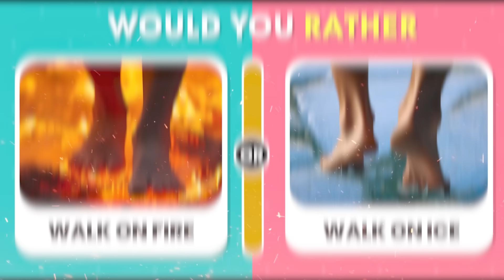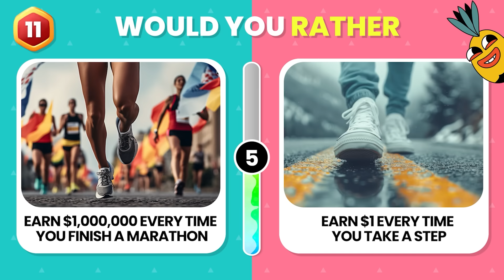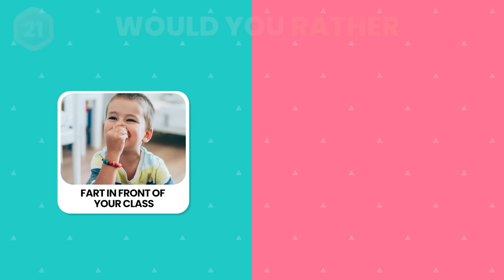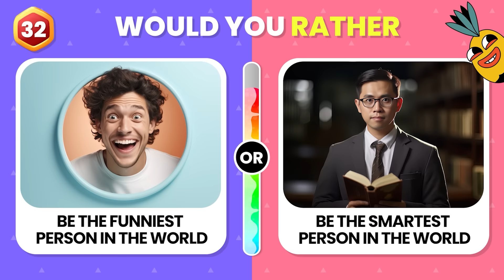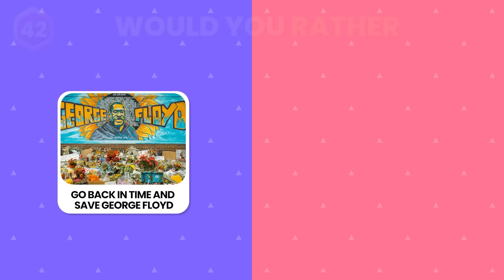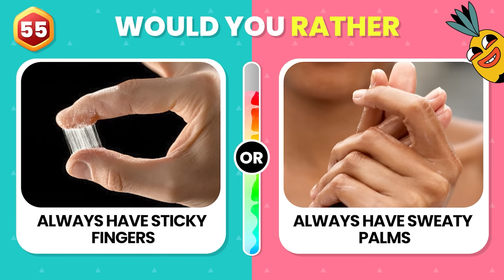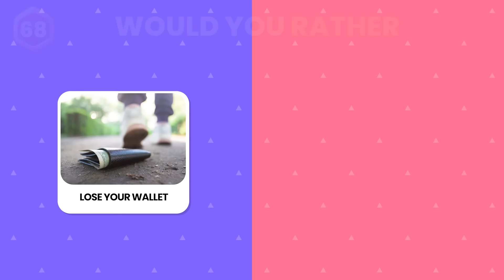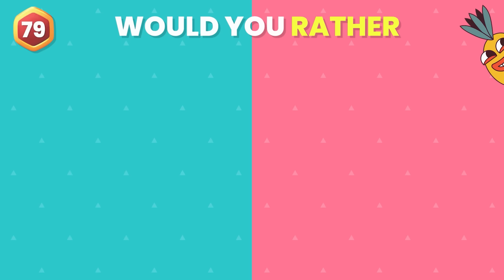Would You Rather…? Hardest Choices Ever! 😱 Warning: EXTREME Edition ⚠️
This is Would You Rather…? Hardest Choices Ever! 😱😲🤯😭 Warning: EXTREME Edition ⚠️ Get ready to face difficult dilemmas and make tough decisions! These are the most extreme "Would You Rather" questions! 💥

But watch out, it will be really extreme! Prepare yourself for the toughest choices you may ever have to make! 😱

Are you up for this exciting challenge? Then let's play!

Comment which animal you would like to have? 😱